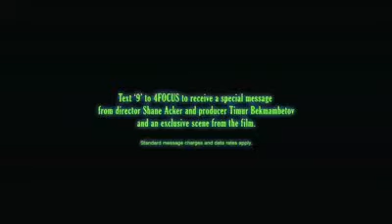9 Official Trailer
aqui les dejo la pelicula "9"